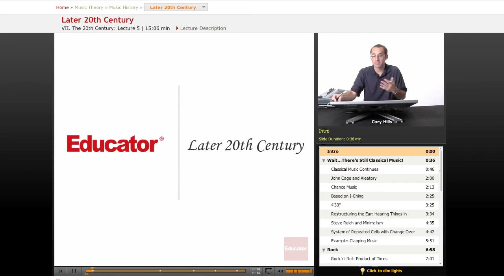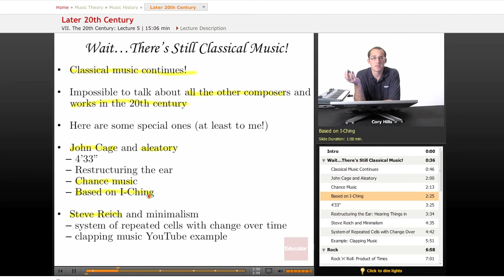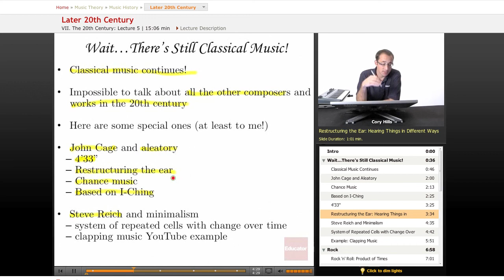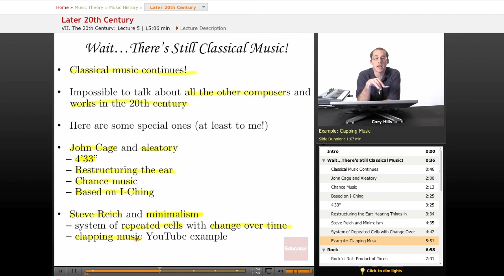Music History - Later 20th Century